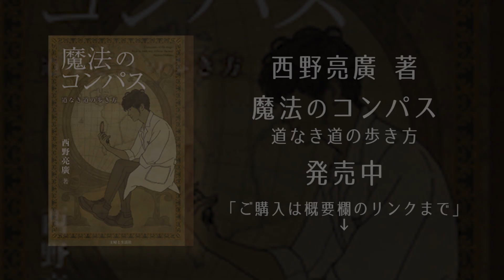梶原が1時間早く現場に入ったらいじめにあう